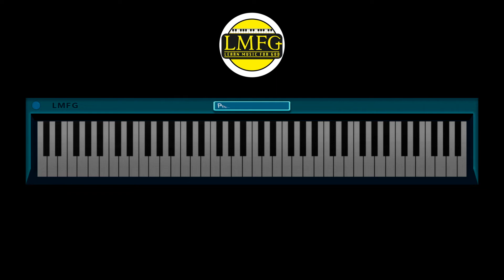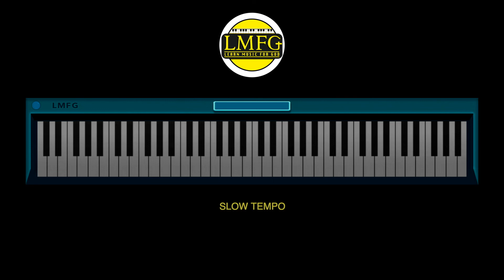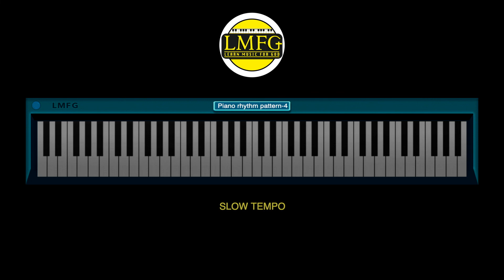Piano rhythm patterns || piano rhythm exercises || Krupa James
Piano rhythm patterns